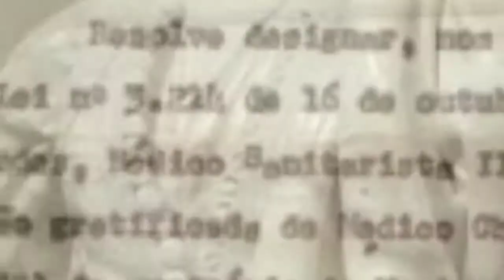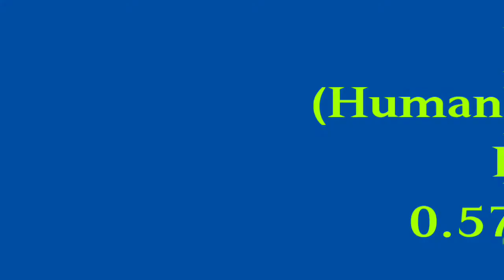World's Country Series - ANGOLA